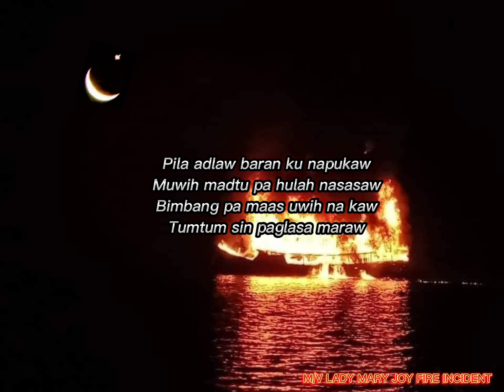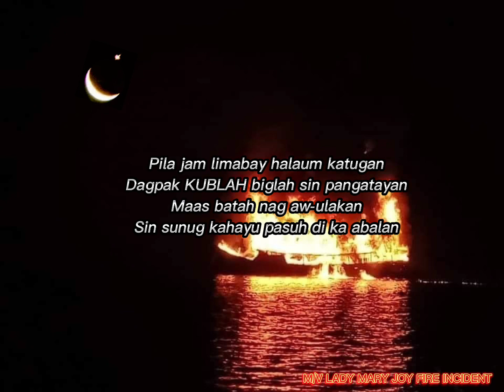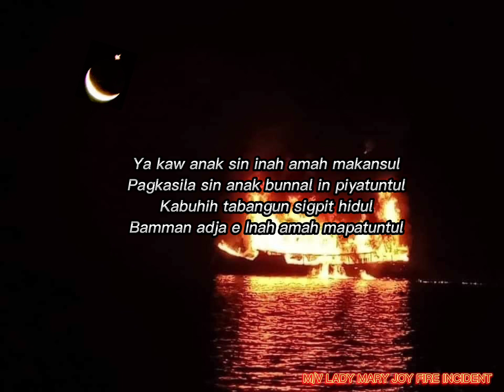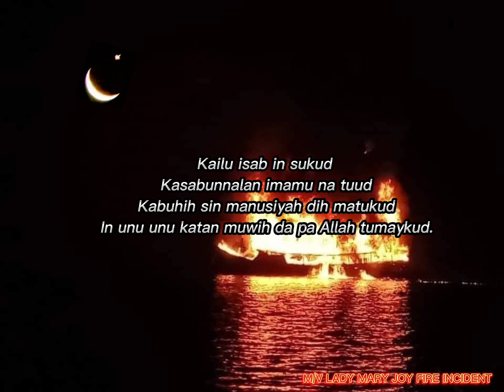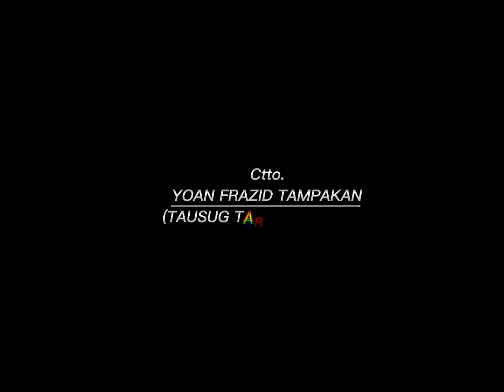TAUSUG TARASUL ( BUNUK-BUNUK TAINGHUG KAW) M/V LADY MARY JOY FIRE INCIDENT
By Jeekhies S. Tampakan Jr.